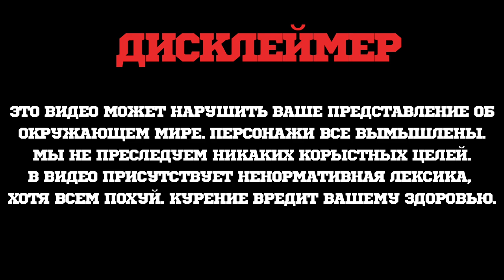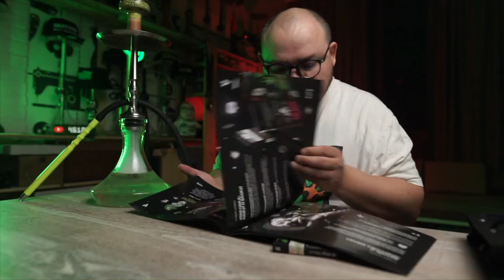МОЕ МНЕНИЕ: ПЕРВЫЙ ДРОП ТАБАКА HOOLIGAN ОТ NUAHULE GROUP. HLGN TOBACCO